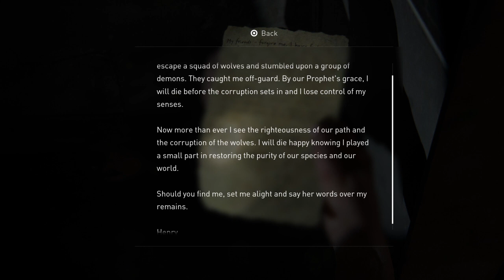The Last of Us 2 part 22